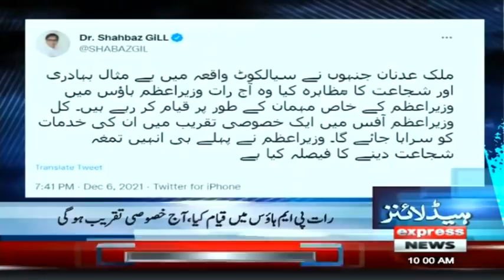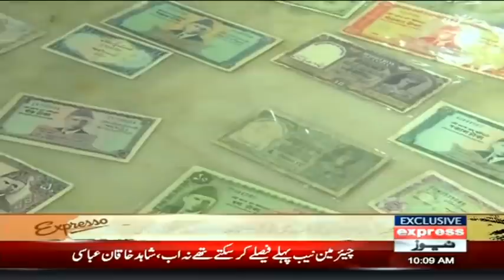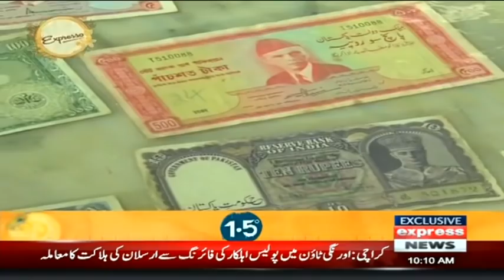PM Imran Khan Takes Big Decision | Headlines 10 AM | 7 December 2021 | Express News | ID1F